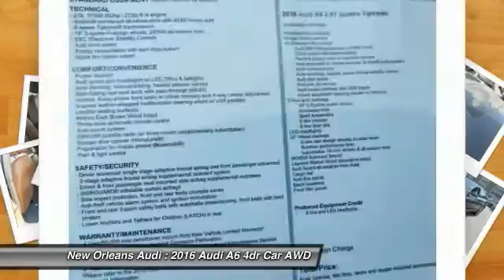2016 Audi A6 Metairie LA N039160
2016 Audi A6 2.0T Premium Plus

You'll love this 2016 Audi A6. This is a 4dr Car you'll want to take home. With 9 miles, it features Automatic transmission and an exterior color of Moonlight Blue Metallic. Call and get in touch with New Orleans Audi directly, and be the first to open the 4dr Car door today!